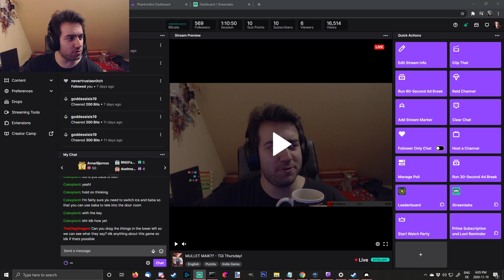Baba Is You - 02 - Forest of the Fall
on November 19th 2020. If you'd like to see more of this, make sure to comment or come by the stream and share your feedback! Thanks!